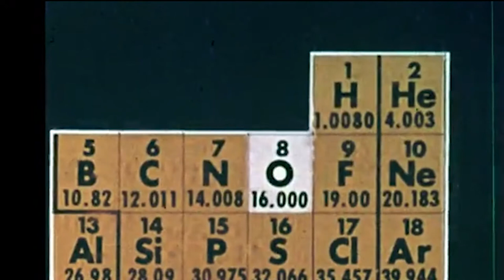Motus Aquae | This Is Film! 2020 | Megan & Liam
Video Used:

The University of Chicago. Undated. Physical Science Series - 'Molecular Theory of Matter'.

Encyclopaedia Britannica Educational Corporation. 1970. 'Preparation of oxygen.: seven
demonstrations'.

American Meteorological Society. 1964.  'Formation of Raindrops'.

United World Films Inc. 1967. 'Formation of Raindrops'.

WGBH Educational Foundation. 1960. 'Hidden Earth'.